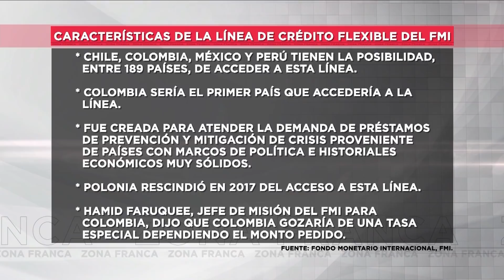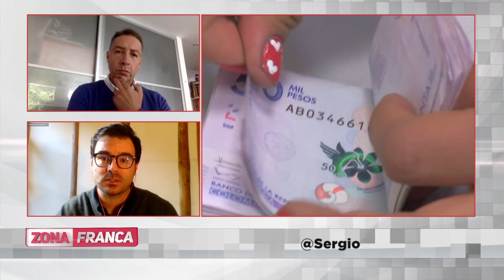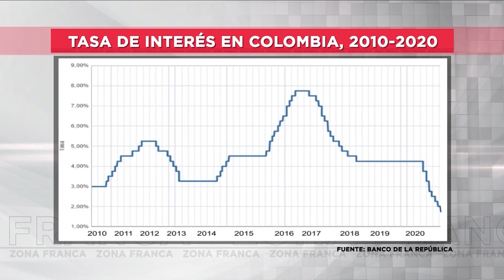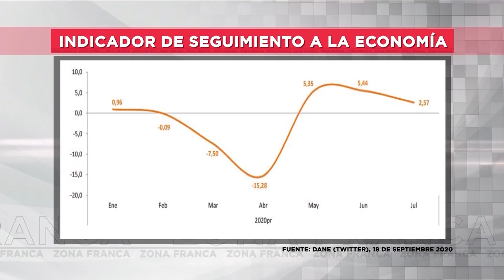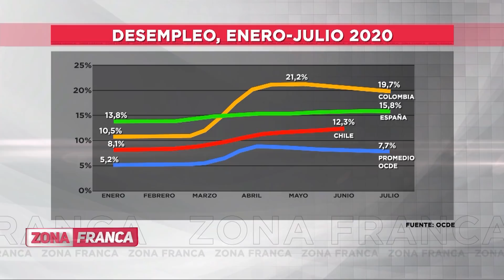Zona Franca | Momento de reactivar la economía, ¿será fácil recuperarse?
Los pronósticos de crecimiento de la economía colombiana no son alentadores, por otro lado, la llegada de Alberto Carrasquilla, ministro de Hacienda, al Banco de la República parece es en serio. El debate en Zona Franca con políticos y periodistas que le siguen la pista a los temas económicos.